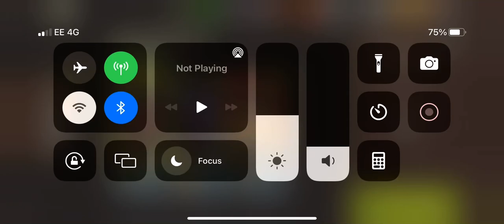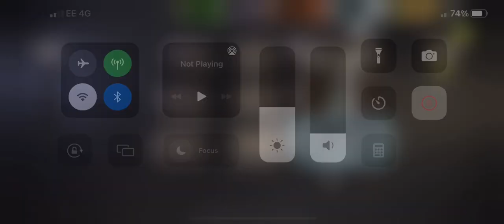NML Round 66 - Beach Life